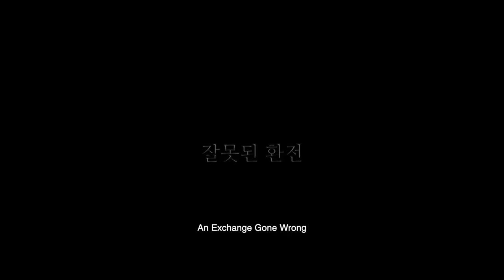[Rainydays Pictures] SIN Yun-ho_A Half Moon, Trailer